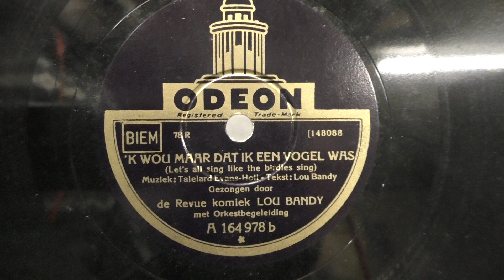Lou Bandy: 'k Wou maar dat ik een vogel was. (1934).